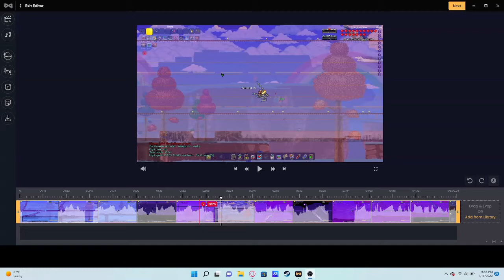Devourer of Gods No-Hit Calamity